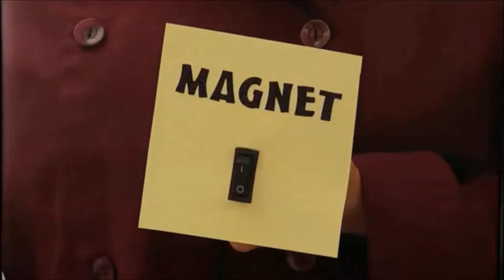Розыгрыш (прикол): неподъемный торт с электромагнитом от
- Производство и продажа неодимовых магнитов для остановки счетчиков оптом и в розницу со склада в Москве.